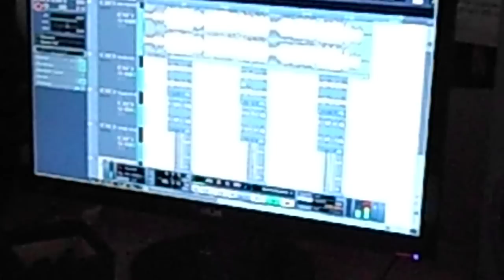Define Perfect Jammin in the studio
haha ye!